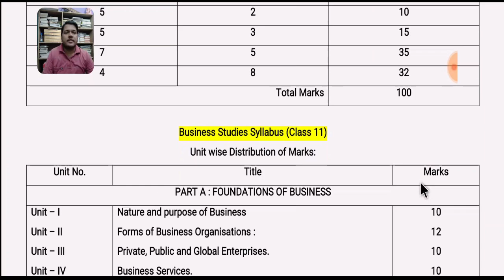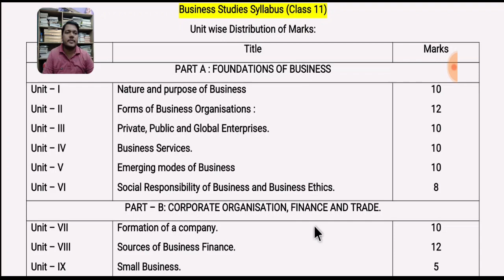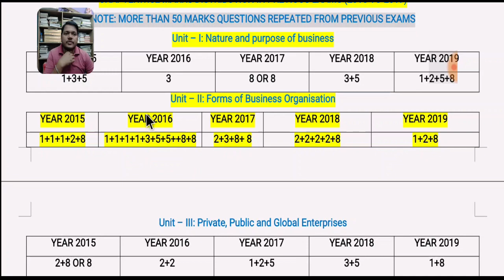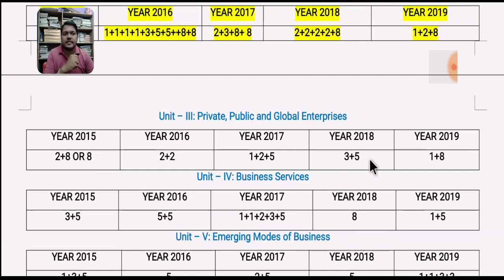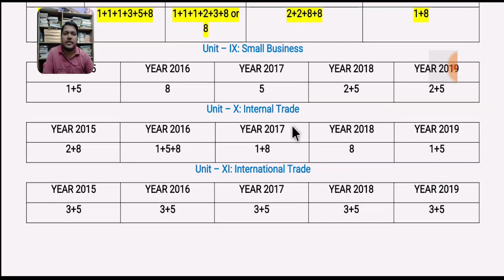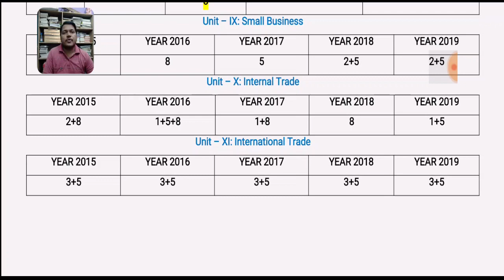Business Studies | Class 11 | AHSEC | Pattern | Syllabus for Mar' 2020 Exam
In this video you will get Question Paper Pattern and Syllabus of Business Studies for Class 11 for Mar' 2020 Exam.

BUSINESS STUDIES SOLVED PAPERS (2015 TO 2019)